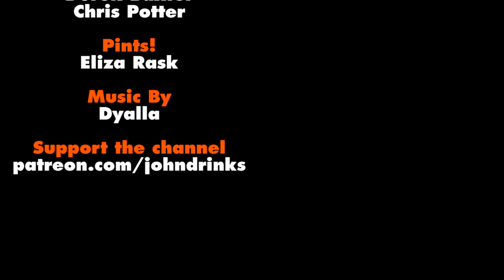Advocaat Used to be Made With Real Avocados! | History of Advocaat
Advocaat. That bright yellow alcoholic custard in a bottle that gets whipped out each Christmas and drowned in lemonade? Yeah that stuff. Today's Dutch egg-liqueur is being repped by Warninks Advocaat - but lets get to the burning question - what is Advocaat, and did they really used to make it with avocados?